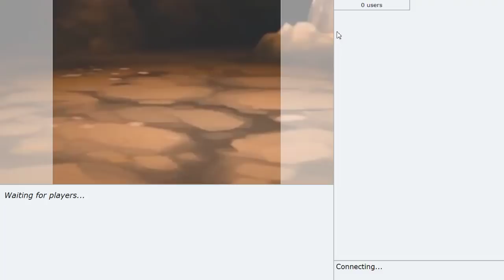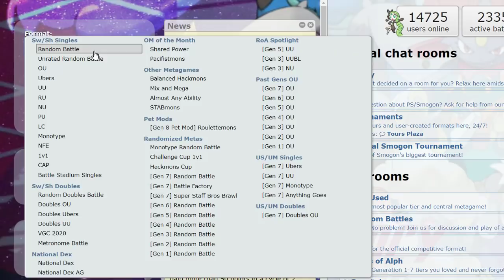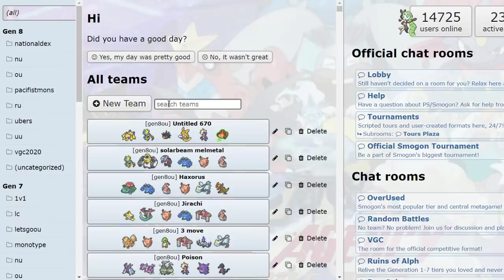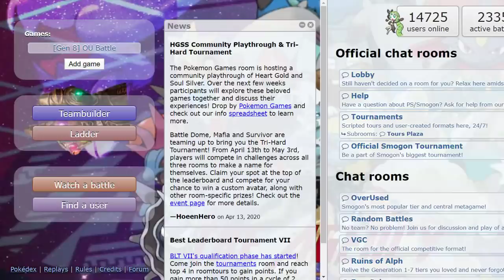I Lied. Electric Types Are The Worst Type In The Game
Episode 2. Electric is worse than Poison.